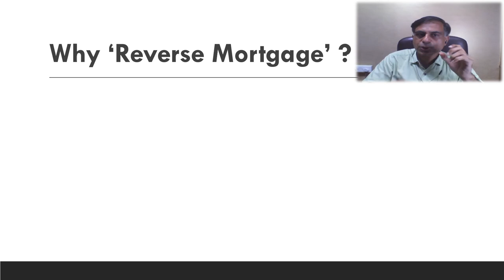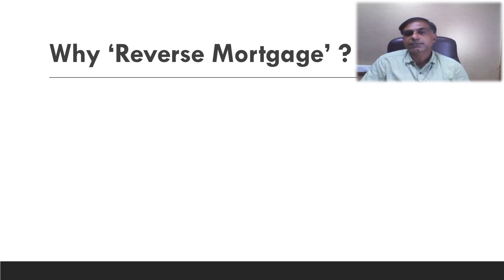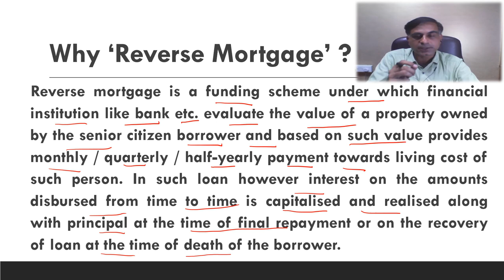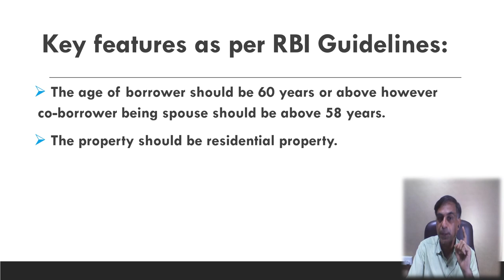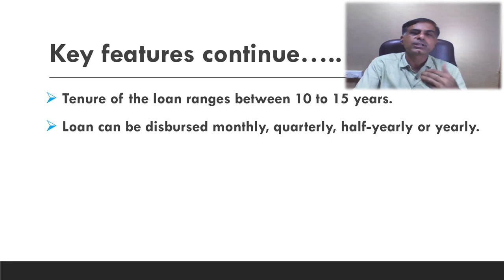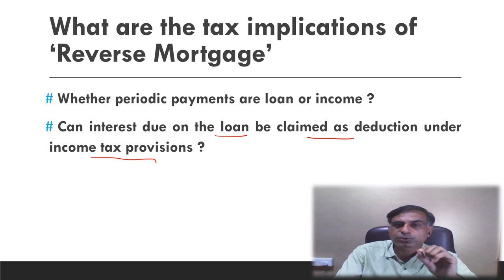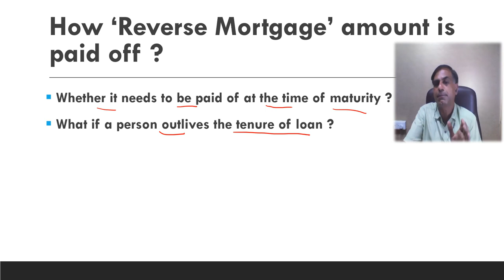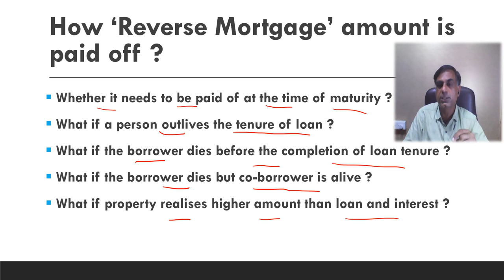What is Reverse Mortgage Scheme (Hindi Version)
. नमस्कार दोस्तों एक वरिष्ठ नागरिक की दृष्टि से ‘रिवर्स मॉर्गेज स्कीम’ अत्यंत महत्वपूर्ण एवं कारगर जीवनयापन स्त्रोत हो सकती है।  यह स्कीम क्या है एवं इसके महत्वपूर्ण बिंदु क्या हैं तथा कुछ महत्वपूर्ण प्रश्नों के उत्तर जान्ने के प्रयास रूप में यह वीडियो आपके समक्ष प्रस्तुत है।  आशा करता हूँ, आप इस वीडियो को उपयोगी पाएंगे आपके बहुमूल्य कमैंट्स एवं सुझाव सादर आमंत्रित हैं ।

Dear Friends, from the point of view of a senior citizen the Reverse Mortgage Scheme could be a very helpful tool to ensure their economic independence. What is this scheme, what are it’s important points and what are the answers to the other important relevant queries, this video is an attempt to provide solutions to the same. Your precious comments and suggestions are most welcome.